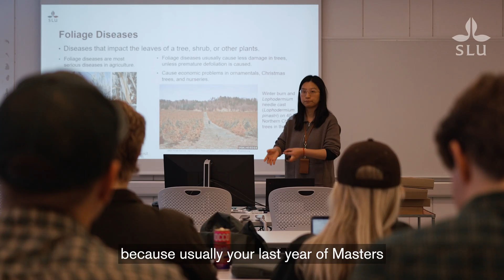The Movie about Faculty of Forest Sciences at SLU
A movie about the Faculty for Forest Sciences at SLU - The Swedish University of Agricultural Sciences: The Faculty of Forest Sciences occupies a unique position. No other Swedish university conducts research and offers educational courses in forestry at the same level. The faculty also holds a strong position internationally, with by far the largest number of publications within the field of forestry.